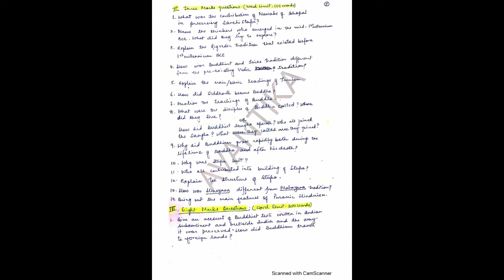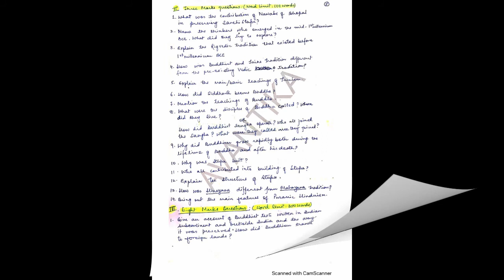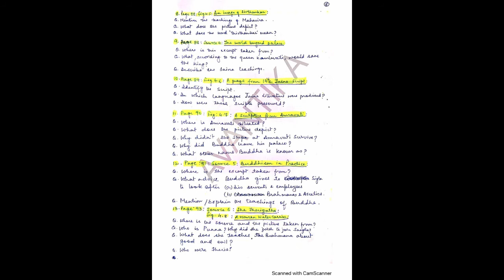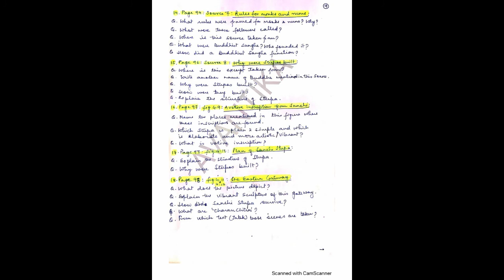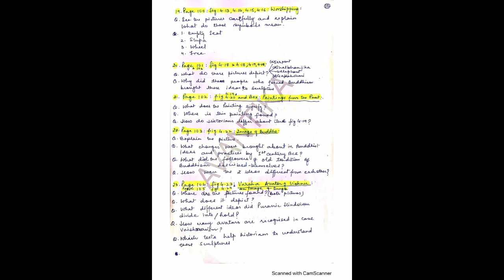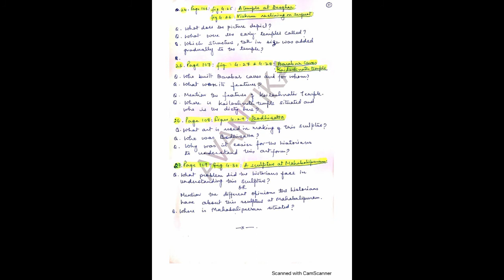Theme 4 Important Questions NCERT | Class 12 History | 1,3,8 marks + Sources + Figures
Dear Students, In this video I have given all important questions of Theme 4 – Thinkers, Buildings and Beliefs - 1 marks, 3 marks, 8 marks, Sources & Figures from NCERT Textbook.
Video is in test paper format so that you can practice it on your own. All answers are available in my videos on THEME 4